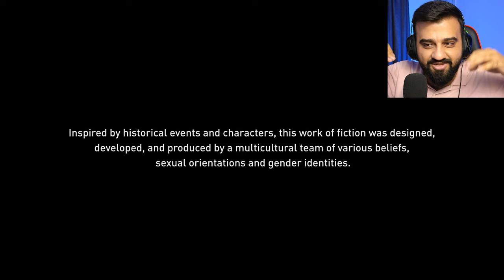AC Mirage #1😍هات خۆشترین یاری ساڵ کە باسی موسوڵمانان و بەغداد دەکات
Assassin's creed Mirage kurdish walkthrough by hamakurdish on ps5 xbox and PC , this is brand new game by ubisoft that create baghdad in golden age with new gameplay style of basim as Assassin's creed

Story of Assassin's creed Mirage part 1
this is only game not real

زانیاری کەناڵەکە

بۆ هەر کارێکی تایبەت یاخود بازرگانی پەیوەندی بکەن بەم ژمارە پەیوەندیە یاخود ئیمەیڵە

hamarashid1

hamakurdish